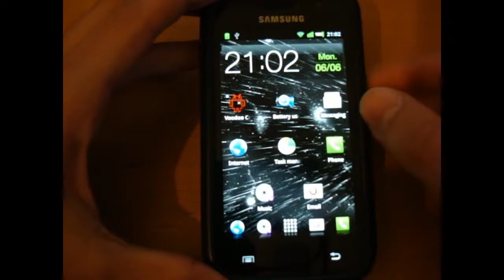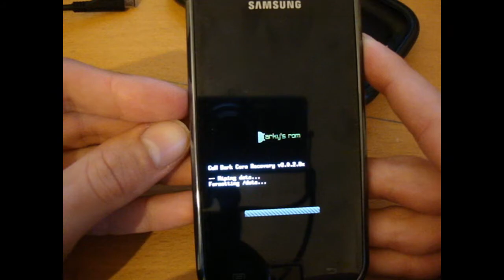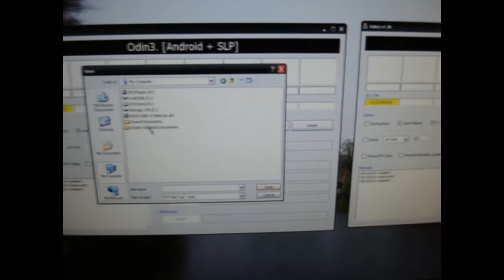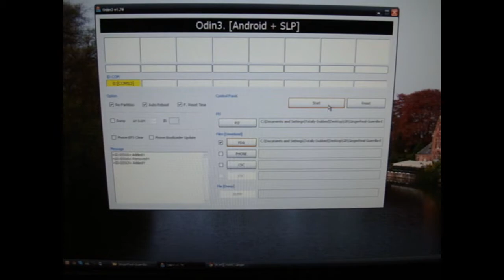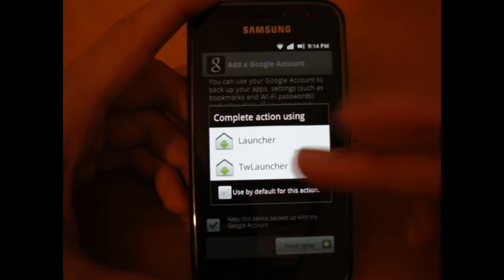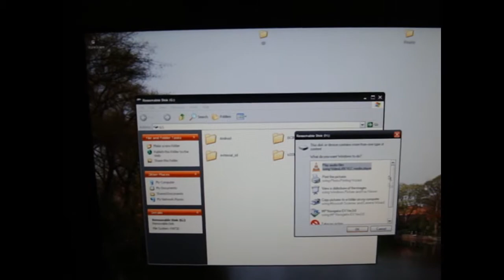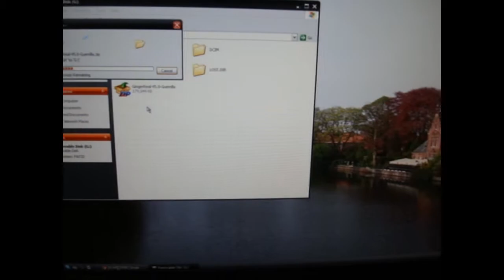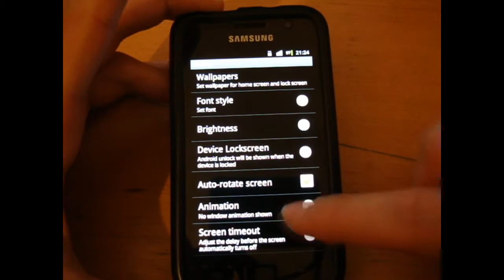Guide to flashing GingerReal v5.x - By TotallydubbedHD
-Chris